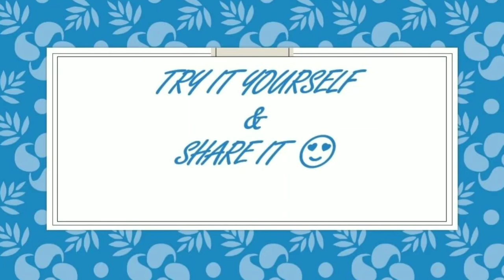Flower Time Lapse Blooming | Indoor Home Gardening | Beautiful flower |Flower Growing ~ Anni's Home